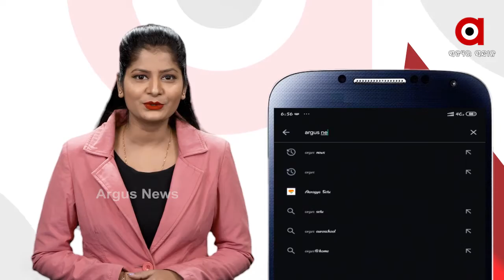ହାତ ବାନ୍ଧି ବସିଛନ୍ତି ଡୋକ୍ରା କାରିଗର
କରୋନା ଛାଟ । ବୁଡିବାକୁ ବସିଲାଣି କୂଳ ବେଉସା । ଆଉ ପୂର୍ବ ପରି ଡୋକ୍ରା ସାମଗ୍ରୀ ବିକ୍ରିବଟା ହେଉନି । ଫଳରେ ଅନେକ କାରିଗର ଜୀବିକା ହରାଇବାକୁ ବସିଲେଣି ।...
ଅଧିକ ଖବର ପାଇଁ ଡ଼ାଉନଲୋଡ କରନ୍ତୁ “Argus News” ଆପ୍